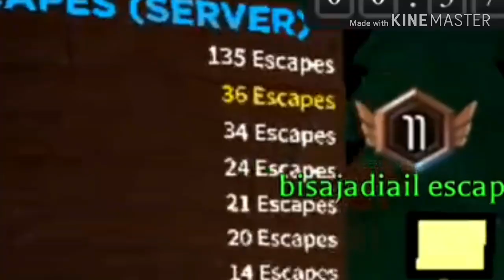TIPS MUDAH UNTUK MENANG❗ [SURVIVOR] - Survive The Killer Roblox Indonesia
Video ini membahas tentang TIPS MUDAH UNTUK MENANG❕ [SURVIVOR] - Survive The Killer Roblox Indonesia
Tips menang di minigame survive the killer untuk kalian deh
Salam kenal para Robloxian Indonesia!!!
Sekarang channel ini akan mencoba selalu untuk menyuguhkan video terbaiknya tentang Roblox. ROBLOX INDONESIA
Keren dah survive the killer. cara main roblox the killer sangat mudah. main survive the killer yang ke dua. salahsatu minigame survive the killer. survive the killer gameplay kali ini. permainan survive the killer seru! survive the killer indonesian harus jaya. survive the killer indonesia dong! survive the killer roblox gaming loh. survive the killer roblox indonesia mantap! Ini roblox killers tapi juga roblox killer. roblox pembunuh gitu. membunuh roblox orang. roblox terkuasai. roblox games mana lagi. roblox indonesian ASIA. roblox indonesia atau roblox indo, termasuk roblox minigames. roblox adventures yg menakjubkan dari anjir punya roblox
     Petulangan Kali ini pasti seru karena kita memainkan Survive The Killer ini. Semoga para pemain Roblox Indonesia dapat mendukung saya dalam content Survive The Killer Ini. Salam Roblox Indonesia! ROBLOX